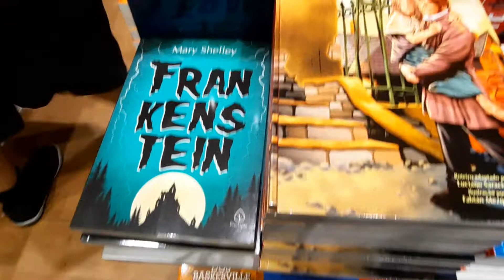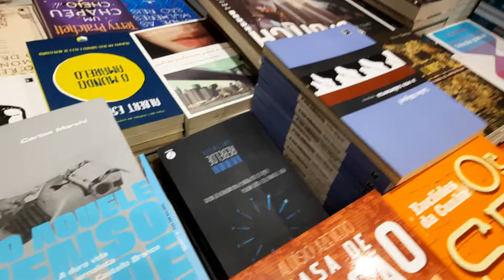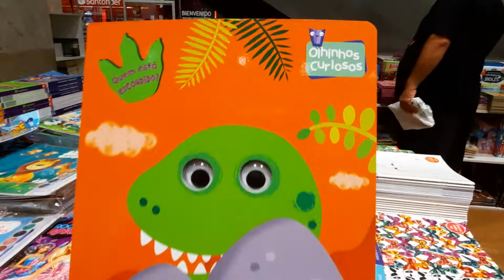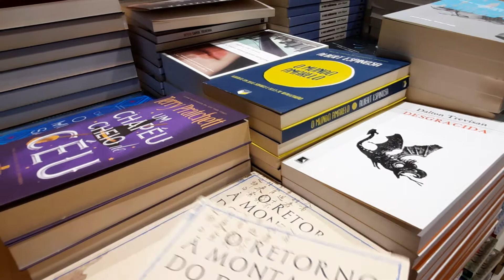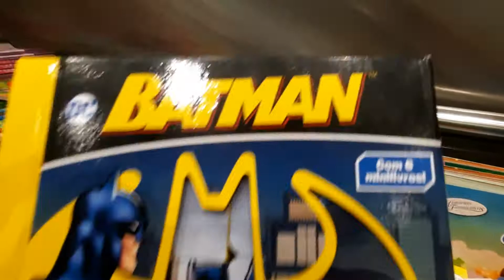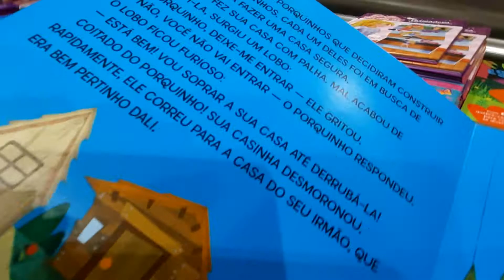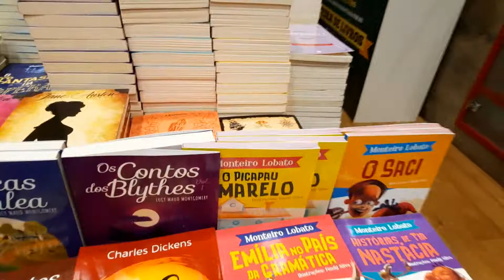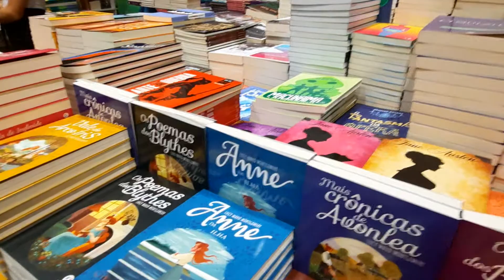COMPREI MAIS LIVROS/ Acumuladora de livros em remissão.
Olá pessoal, vocês acreditam que comprei mais livros véspera de Natal? sou uma ACUMULADORA DE LIVROS em remissão e tive uma recaída.
Aproveita e me segue no Instagram: @lu.marques.188😇🥰🥰🥰🥰